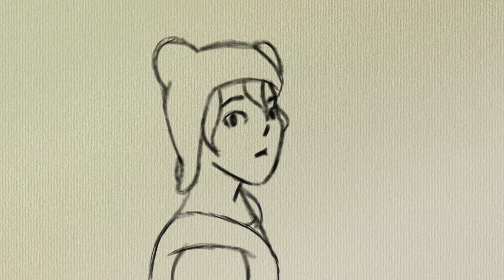Short Finn Animation [Looped]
Wanted to test this animation style